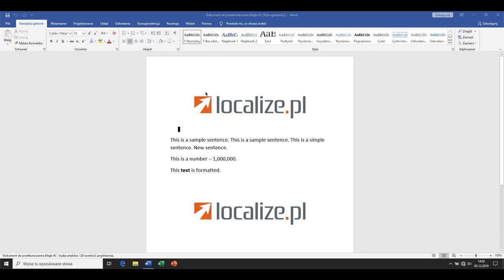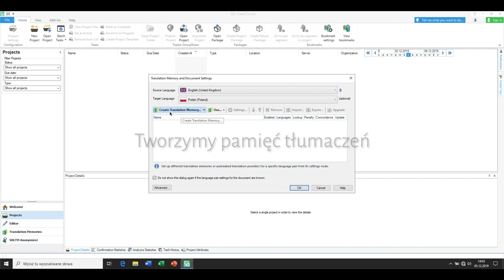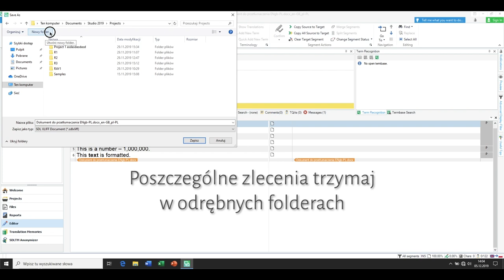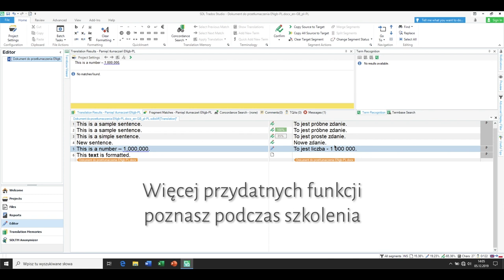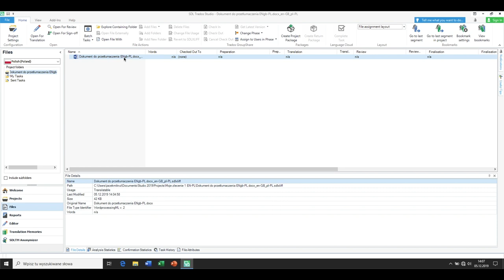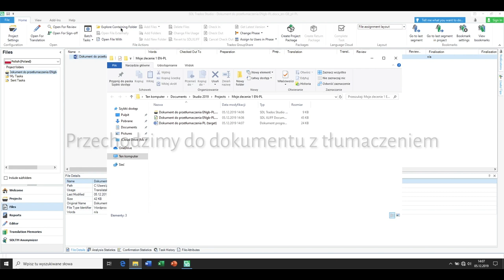Zacznij pracować w SDL Trados Studio 2019. W 5 minut.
Przedstawiamy krótki film, który pozwoli nauczyć się jak otworzyć dokument do tłumaczenia, skorzystać z pamięci tłumaczeń, przetłumaczyć treść i utworzyć dokument końcowy.